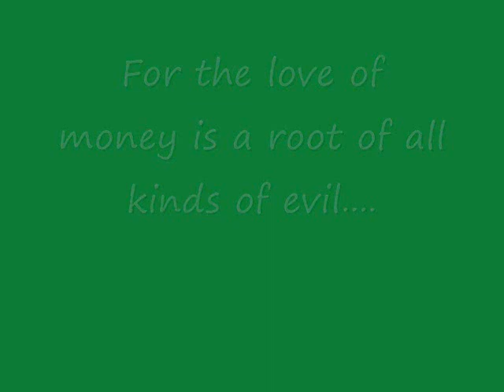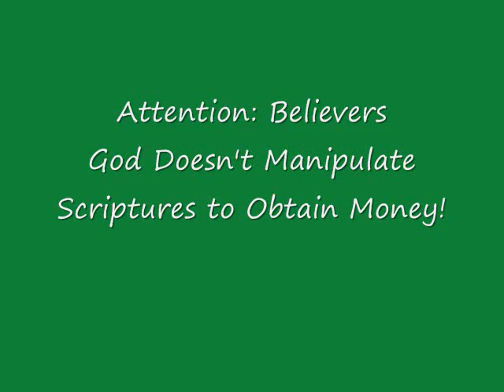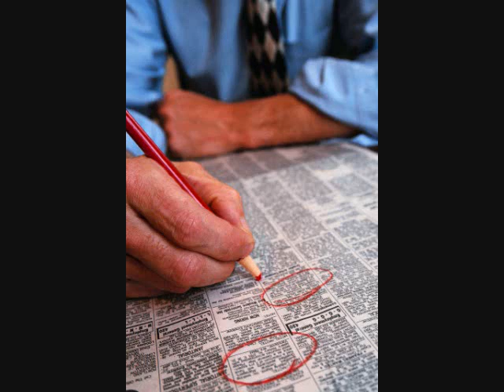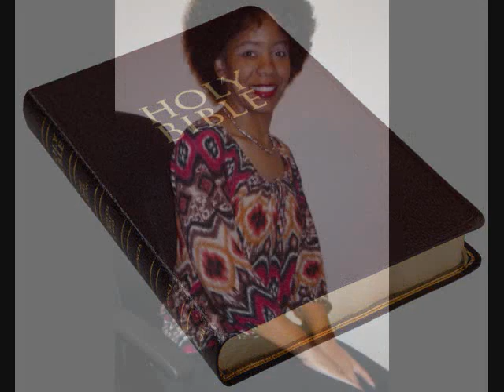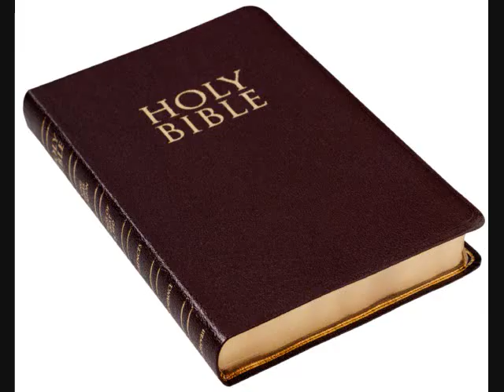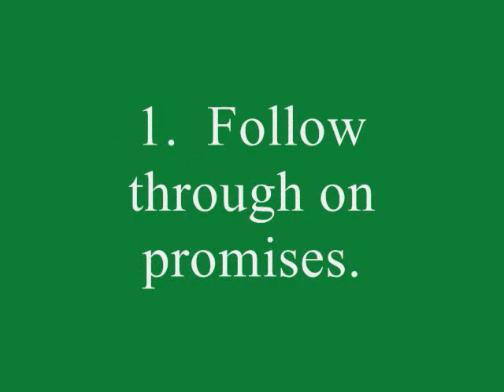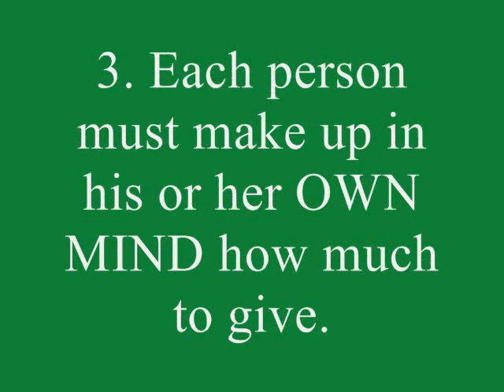Tithes & Offerings - Exposing Leadership Manipulations 1/2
Disgruntled about tithes and offerings?  Video takes a look at some of the tactics false prophets and backsliding teachers use to get members and visitors to keep giving hard-earned money even when God has long rejected the man or woman's ministry or organization.

Try saving a percentage of your money to help someone who is sincerely in need when this person comes your way.  Start by opening a no fee savings account and let the interest grow on it.  It doesn't matter if you put $5 a week or more, this is money that you can tap into when God moves your heart to be there for someone.  It works, I do it.  Once you sign up for a savings account, you can refer others and when they sign up they get a small blessing back.

Wouldn't it be nice if the congregation got so much money back for every person they referred to someone's church--real cash money? lol.

Don't fall for the holiday season trickery to get you to give more!!  Read poem

How long have you been tithe free?  Recorded radio broadcast tithe free telethon:

American Televangelists

We have all seen or heard of the following individuals and most likely sent money to their ministries.  God allows select ministers to be used in your life for a season; however there always comes a point in your spiritual walk when you grow up and move on. Pray and trust the Lord, not man, when giving to ministries.  Remember, take care of home first!

A. A. Allen Mother Angelica Ernest Angley John Ankerberg Garner Ted Armstrong
Herbert W. Armstrong John Avanzini Jim Bakker Tammy Faye Bakker
Doug Batchelor Juanita Bynum Harold Camping Morris Cerullo Kenneth Copeland
John Corapi Charles Coughlin American radio evangelist Percy Crawford Paul Crouch
Billy Joe Daugherty Creflo Dollar Richard Dortch Jesse Duplantis
Jerry Falwell Robert J. Fox Charles E. Fuller Theodore Epp Billy Graham Franklin Graham Robert Grant W.V. Grant John Hagee Kenneth E. Hagin Billy James Hargis
Marilyn Hickey Benny Hinn Brian Houston Rex Humbard Reverend Ike T.D. Jakes
Leroy Jenkins David Jeremiah James F. Jones Prophet Jones Noel Jones
Dr.KC John Bill Keller D. James Kennedy Ben Kinchlow Kathryn Kuhlman Bob Larson
Hal Lindsey Eddie L. Long Walter A. Maier Aimee Semple McPherson Joyce Meyer
Mathai Valayil Randy Morrison Steve Munsey Mike Murdock Joel Osteen Rod Parsley
Bishop Earl Paulk Svein-Magne Pedersen Peter Popoff Ray Pringle Apollo Quiboloy
Daniel S. Razón David Reagan Oral Roberts Richard Roberts Pat Robertson
James Robison Adrian Rogers Richard Rossi R.W. Schambach
Robert A. Schuller Robert H. Schuller Gene Scott Fulton Sheen Bishop of Rochester
Kerry Shook Ralph Sockman Eliseo Soriano Charles Stanley Don Stewart Jimmy Swaggart Kerney Thomas Robert Tilton Jack Van Impe Rexella Van Impe
George Vandeman Eddie Villanueva Paula White Jim Whittington Jack Wyrtzen